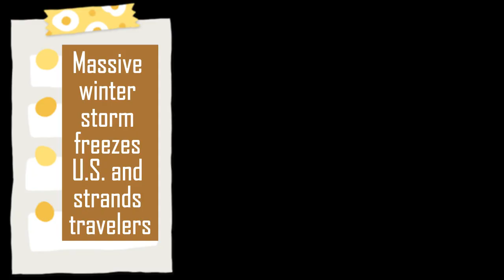Massive winter storm freezes U.S. and strands travelers 2022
Massive winter storm freezes U.S. and strands travelers
Last video :Terracotta Army , the first Emperor of China.